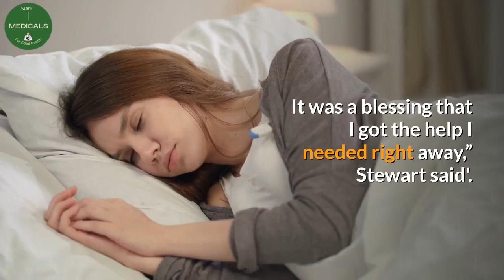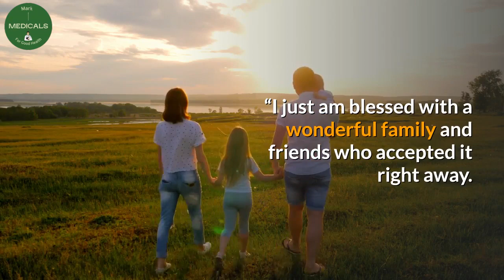personal HIV stories - Stewart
personal hiv stories.
Although everyone is different, a lot of people find reading personal stories from others living with HIV very comforting and stressful relieving. watch Stewart HIV story